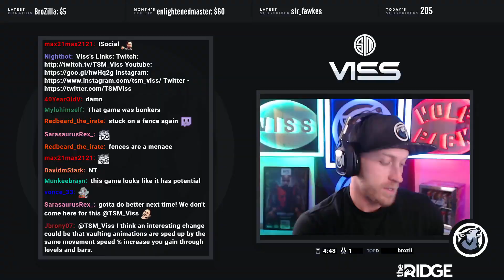Throwing Down The Gauntlet! | Super People | TSM VISS Highlights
Super People Gameplay by Viss from Team SoloMid

Video Game: Super People

- SOCIALS -

** SUPER PEOPLE **

** APEX LEGENDS **

- TSM VISS -